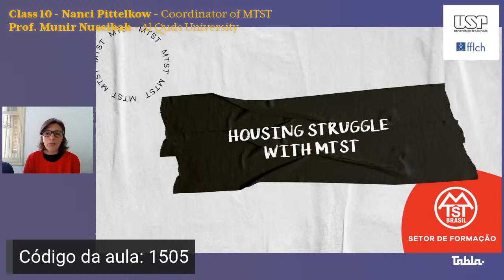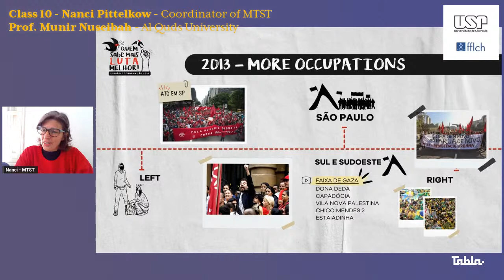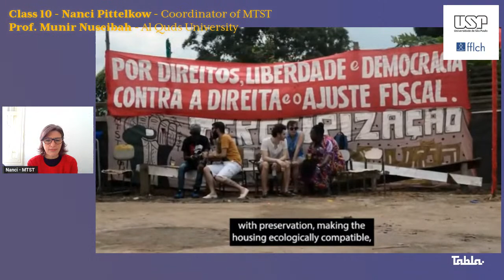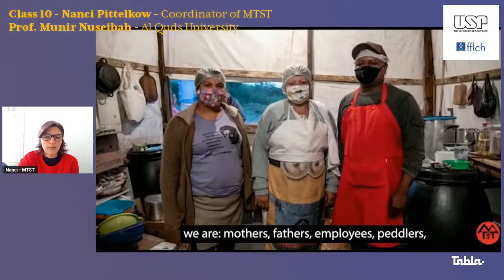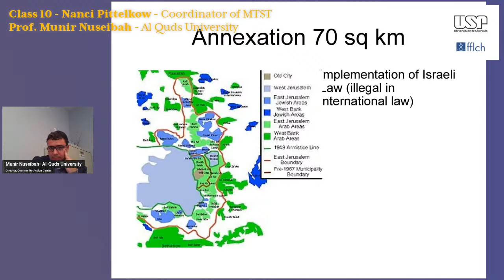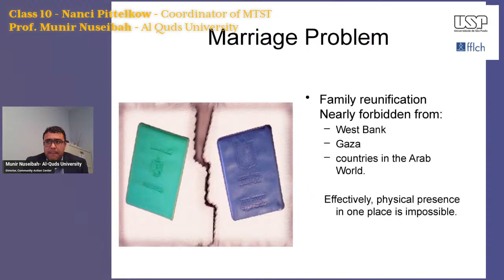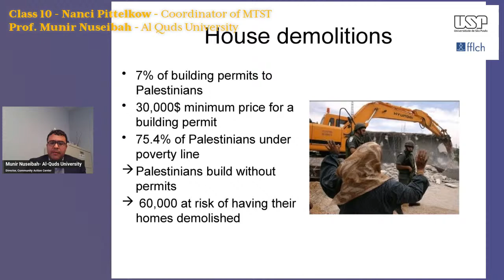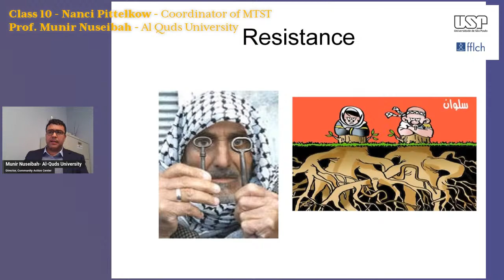The struggle for housing in Brazil & Ethnic cleansing and gentrification in Palestine | Class #11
Nanci Pittelkow:
It is not uncommon for underemployed or precarious urban workers to
have to choose between paying the rent or buying food for their families.
In recent years, this reality has been intensified in the big cities. The
Movement of Homeless Workers (MTST) offers an alternative to the
peripheral population, through struggle. The case of the occupation Vila
Nova Palestina, held in 2013 in the far south of the capital of São Paulo,
summarizes the situation of a refugee population within the city itself.
Munir Nuseibah

This lecture will examine the methods used by Israel to ethnically cleanse
Palestinians through using a series of laws and regulations that force
Palestinians to live away from their homes, or to live under continuous
persecution. Examples of these measures are linked to residency status
and urban planning. In addition, measures of collective punishment also
force Palestinians out of their homes and communities.

Resumo da aula em português:

Nanci Pittelkow:

Não é incomum que trabalhadores urbanos subempregados ou precarizados tenham que escolher entre pagar o aluguel ou comprar comida para suas famílias. Nos últimos anos, essa realidade tem se intensificado nas grandes cidades. O Movimento dos Trabalhadores Sem Teto (MTST) oferece uma alternativa ao população periférica, através da luta. O caso da ocupação Vila Nova Palestina, realizada em 2013 no extremo sul da capital paulista, resume a situação de uma população refugiada dentro da própria cidade.

Munir Nuseibah:

Esta palestra examinará os métodos usados ​​por Israel para a limpeza étnica dos Palestinos através do uso de uma série de leis e regulamentos que forçam Palestinos a viverem longe de suas casas ou submetidos a viver sob contínua perseguição. Exemplos dessas medidas, via de regra, ligadas ao status de residência e planejamento urbano.